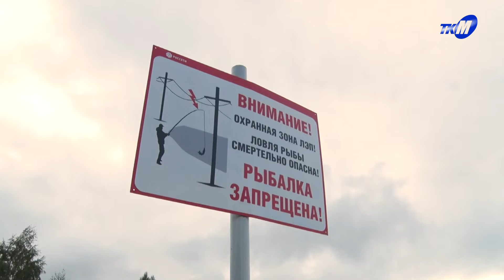Ловля рыбы или отдых в охранной зоне линий электропередачи опасны для жизни!